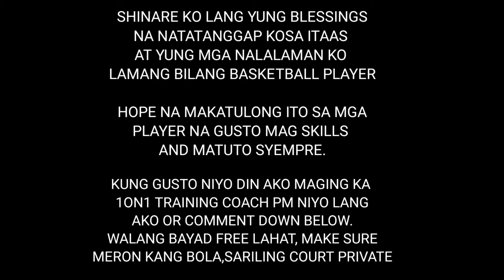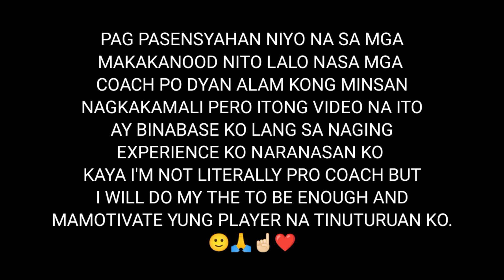NAGTURO AKO SA SOLID NA SUMUSUPPORTA SAKIN - VLOG #14